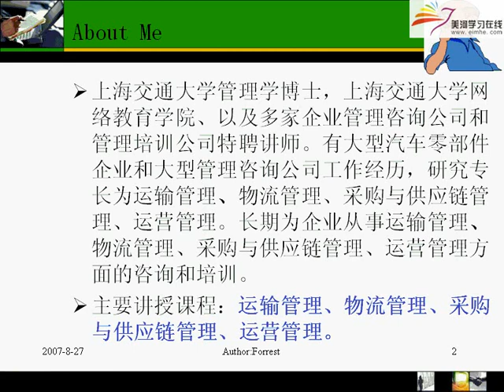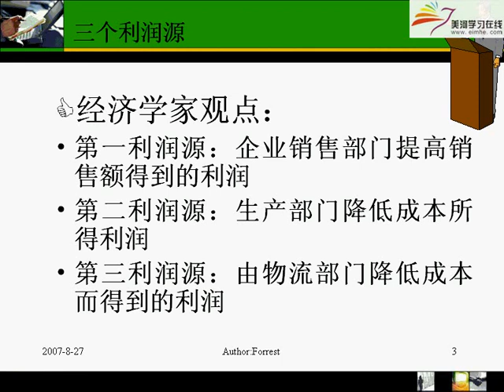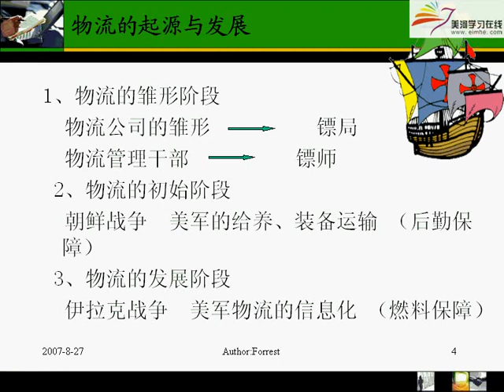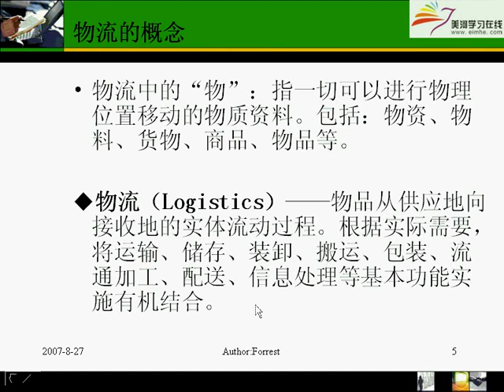易學族 SR_8138 國際貨物運輸管理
授時:全44集/授課學校： 上海交大